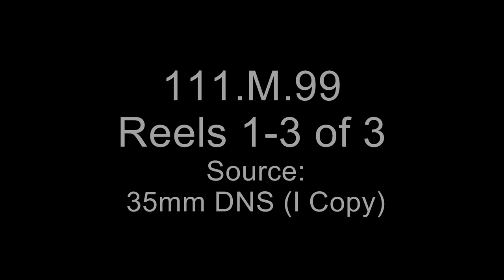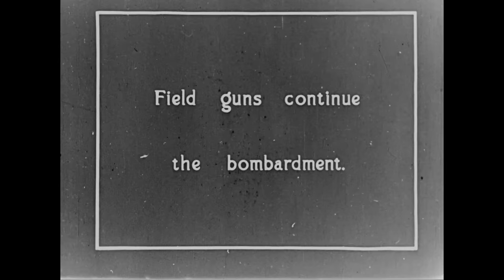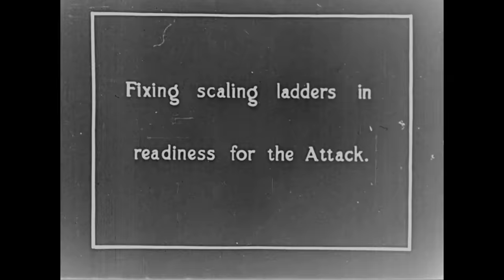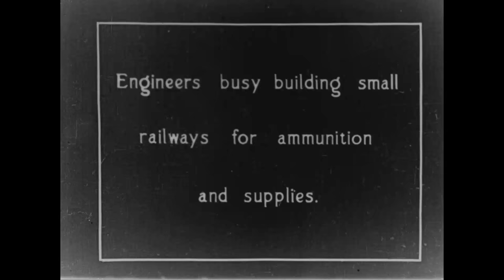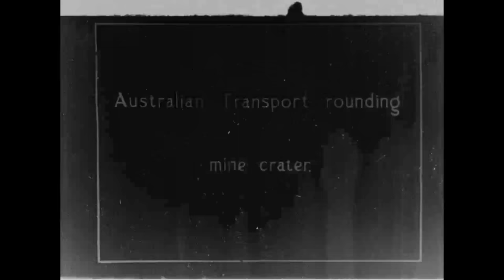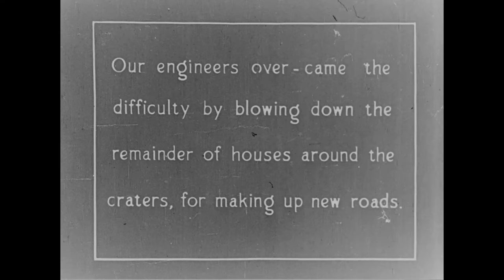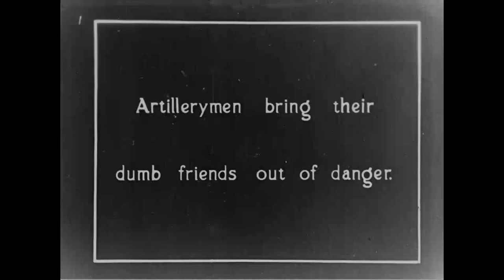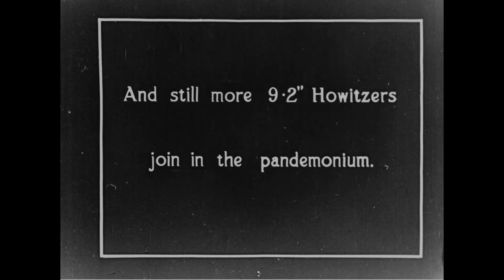The Battle of Arras [World War I]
Series: Documentary Films, ca. 1914 - ca. 1944

Other Title(s): Signal Corps misc. film, no. 99

Scope & Content: Summary:On the British Army. Reel 1, artillery shells Ger. defenses; Ger. shells land in a village. South African units storm trenches Scaling ladders are prepared. Troops attack under an artillery barrage. Prisoners carry Brit. wounded to the rear. Reel 2, engrs. lay railroad track. Ammunition is carried over a pontoon bridge across the Scope. The enemy shells positions at Monchy; shows ruins of the town. Reel 3, engrs. construct bridges and roads. Australian artillery bombards the enemy. Artillery units, supply trains, and tanks move up under fire. Monchy is occupied. War news is read to French civilians.